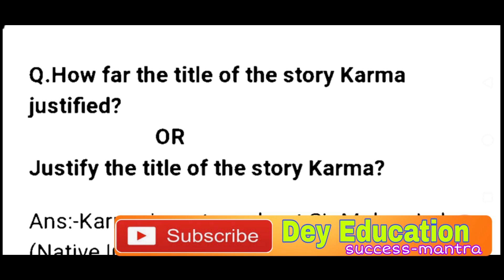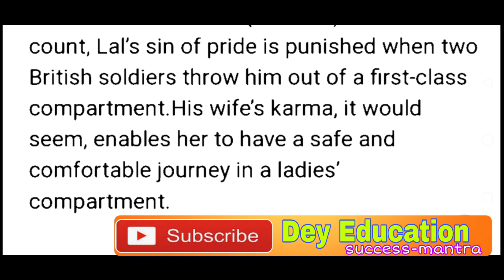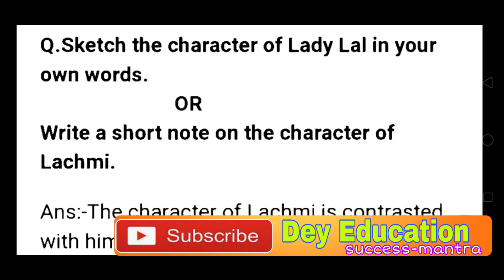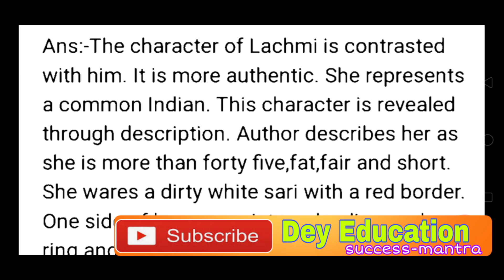XI English Suggestion 2020/ Karma by Khushwant Singh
Only three questions and answers from Khushwant Singh's Karma.